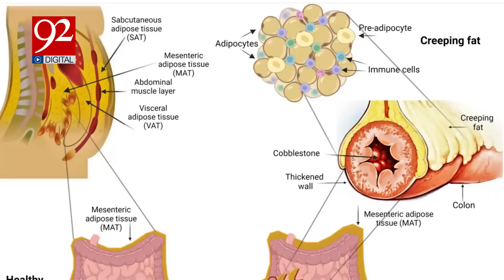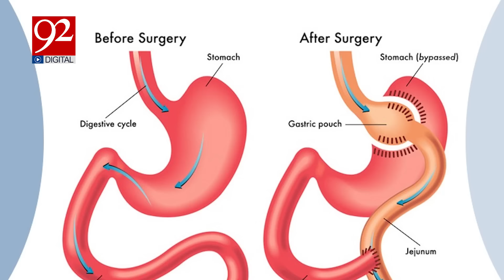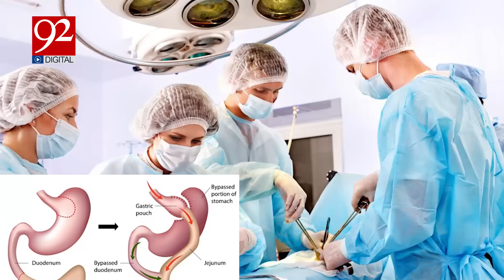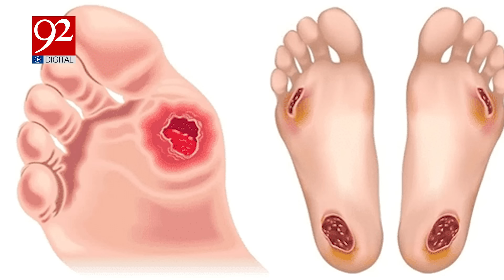Cure Diabetes in 90 min | How to Cure Diabetes | Maher Zishan Exclusive Story | 92NewsHD